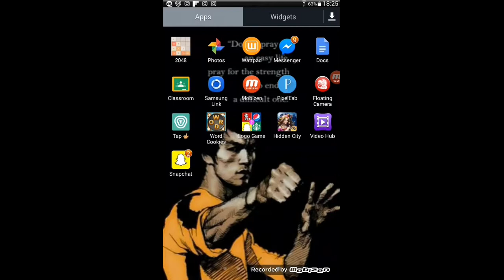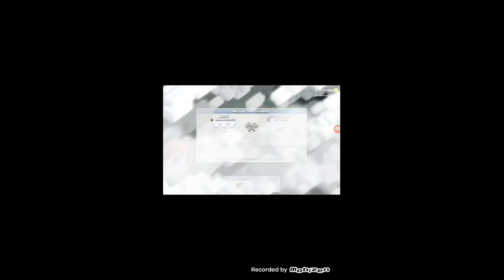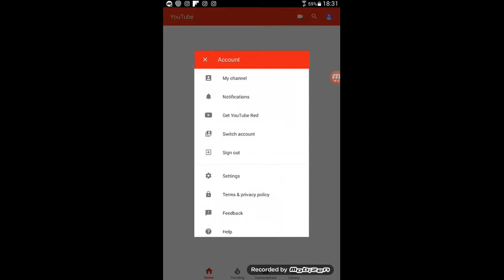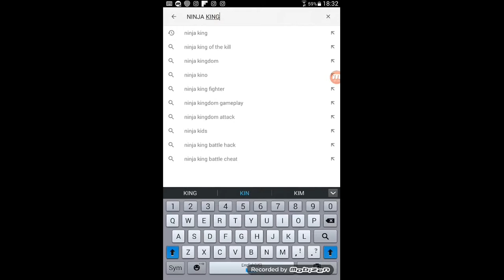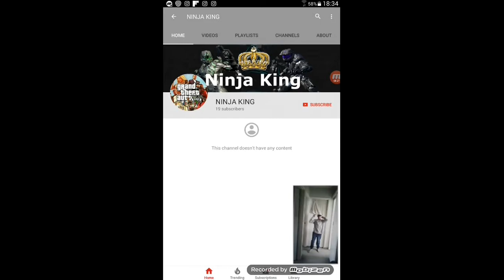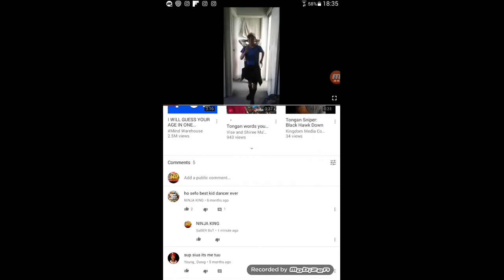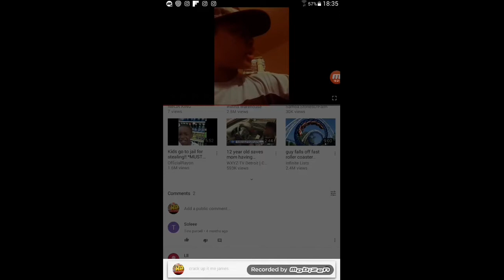crack up tonga vs samoa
plz subscrible and like even comment